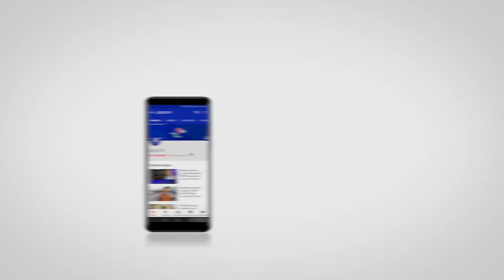غضب أساتذة التعاقد بعد تفريق وقفتهم في الرباط